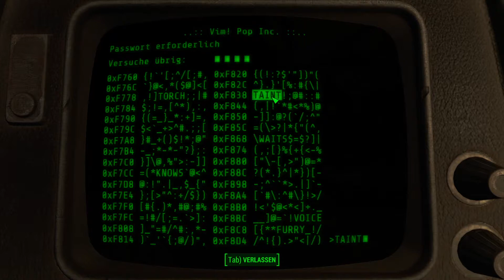Let's Play Fallout 4 [Blind] #216 - In your face, Nick.. sorry 😅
Es ist das Jahr 2077. Low lebt mit mit seiner Frau Akatzia und seinem Sohn in Sanctuary Hills, einer kleinen aber schönen Siedlung im Umland von Bosten, auch das Commonwealth genannt. Mit im Dorf befindet sich auch der in Zwischen fertiggestellte Vault-Tec-Bunker 111, für den Low und seine Familie  kürzlich die Zulassung erhalten hatten. Die kleine Familie führt ein glückliches Leben, doch alles ändert sich mit einem Bericht im Fernsehen über eine nukleare Detonation auf US-Boden. Gerade noch rechtzeitig kann sich Low und seine Familie in die Vault 111 retten und entgeht so nur um Haaresbreite der auslöschenden Druckwelle, die Sekunden danach über die Gegend fegt. In Sicherheit. So glaubt Low, doch er muss feststellen das die Detonation nur der Anfang seines Leidensweges ist, der erst nach 210 Jahren Kälteschlaf beginnt und ihn durch die ganze Welt vom Commonwealth führt.

Kommt mit Low und mir auf eine unglaubliche Reise durch die atemberaubende Welt von Fallout 4 und begleitet uns durch die Geschichte des Spiels.